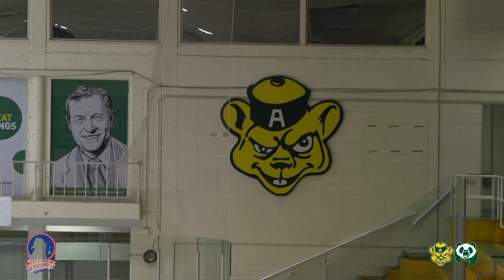Luke Philp - Athlete of the Week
Philp led the Golden Bears to a series sweep against their Provincial rivals, the Calgary Dinos this past weekend with a six-point weekend, he also included his first hat-trick of the season!